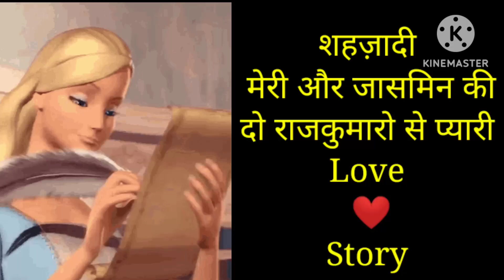Cute love story#Nikki🙏👍🔔